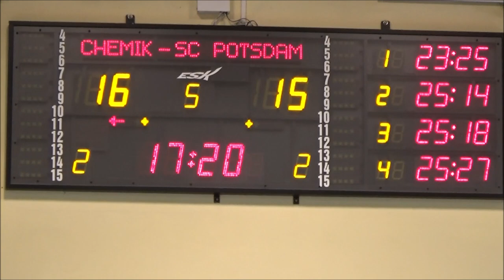Uśmiech Marii Stenzel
Maria Stenzel (Chemik Police) during the Volleyball Giants Women Twardogóra 2022 tournament